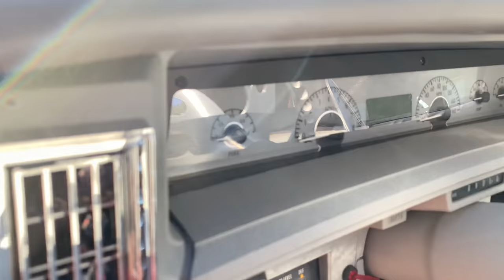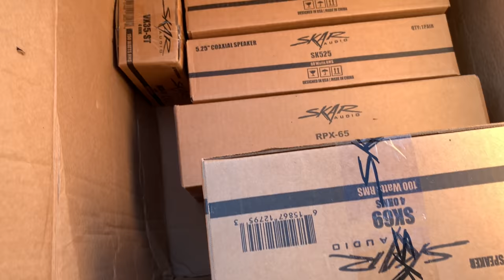1972 Donk Vert back from the GRAVE‼️ (You remember this car?)